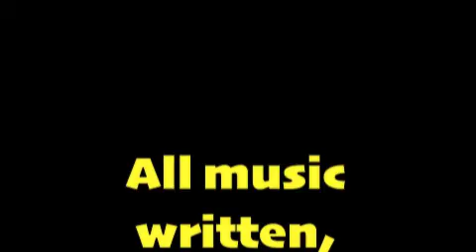Magic Fingahz All Out Of Love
Performed & Produced: Young-Mo Ft: T-Falosifer

All music & lyrics are original and are copywritten by: Magic Fingahz Productions